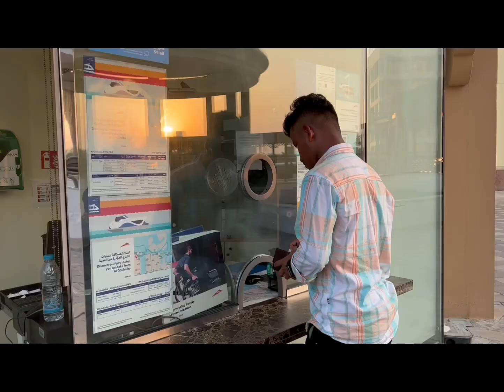Ferry Rider Dubai To Sharjah || Ferry Ride Only For 15/- AED || Explore Dubai || Vlog No 03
BEST WAY TO AVOID TRAFIC IS TO TAKE A
FERRY RIDE FROM DUBAI -SHARJAH J

you can reach Sharjah just in 35 mins
& it costs only 15-AED
Timings for Dubai to Shariah: (Al Ghubaiba
Marine Station)
Monday to Thursday 7:45 AM 4:00 PM, 5:30
PM &7:00 PM
Friday to Sunday 3:00 PM, 5:00 PM & 8:00
PM
Timings for Sharjah to Dubai; (Aquarium Marine Station)
arys
Monday to Thursday 7 AM, 8:30 AM, 4:45 PM
& 6:15 PM
Friday to Sunday 2:00 PM, 4:00 PM & 6:00
PM